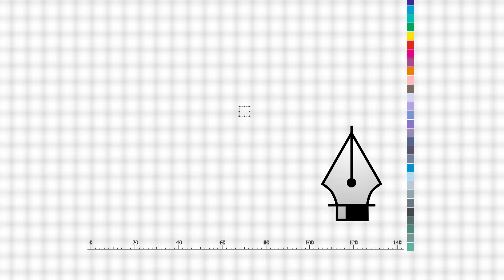Diwali Greeting Video